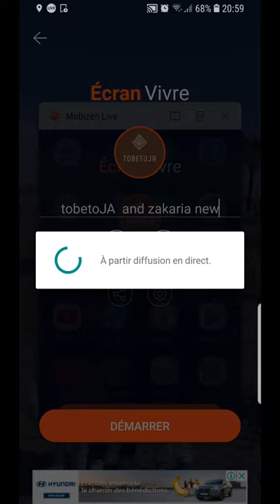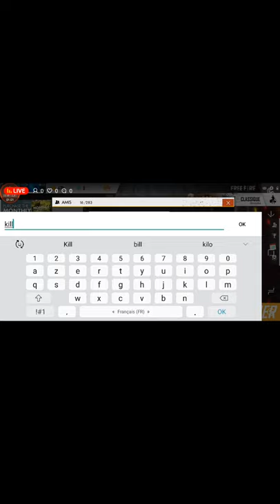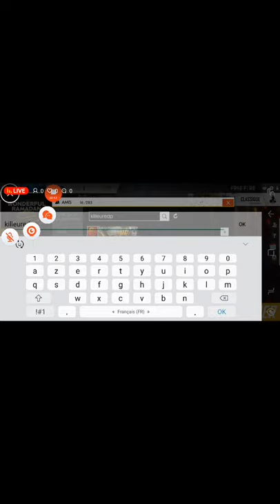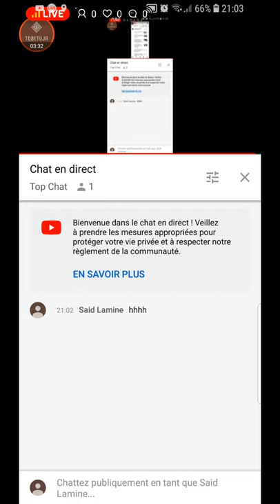tobetoJA and zakaria new